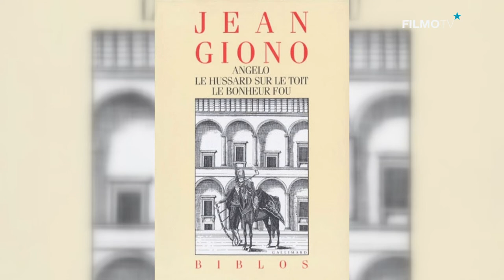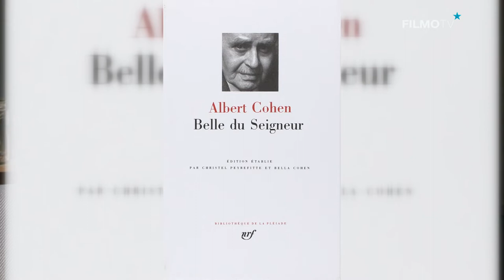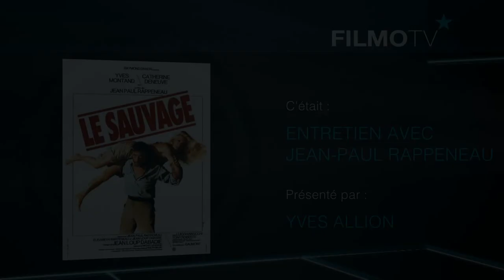Entretien | JEAN-PAUL RAPPENEAU | FilmoTV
Jean Paul Rappeneau a beau réaliser des films à un rythme propre – 8 seulement en une cinquantaine d’années ! – il n’en n’est pas moins en permanence d’actualité, la preuve en 2018 avec le retour de Cyrano de Bergerac et du Hussard sur le toit, réalisés respectivement en 1990 et en 1995, dans des copies restaurées d’une incroyable beauté. C’est de ces films, de leur gestation particulière oh combien, de leur tournage dont la complexité se lit dans les images, ainsi de l’esprit dans lequel ils ont été menés que Jean Paul Rappeneau est venu parler face à Yves Alion, n’écartant naturellement pas de la conversation d’autres titres également proposés aux habitués de FilmoTV, tels que la Vie de Château, Les mariés de l’an II ou le Sauvage.